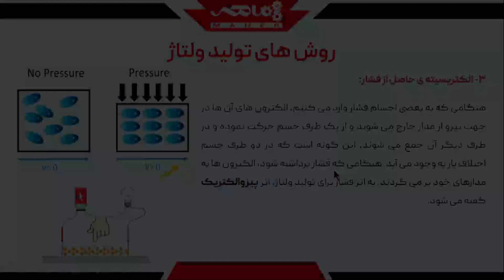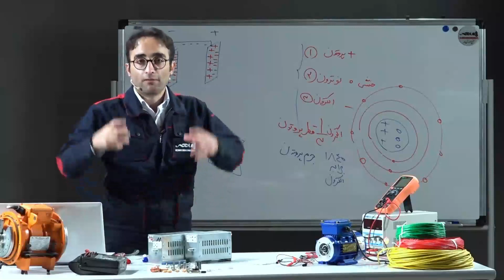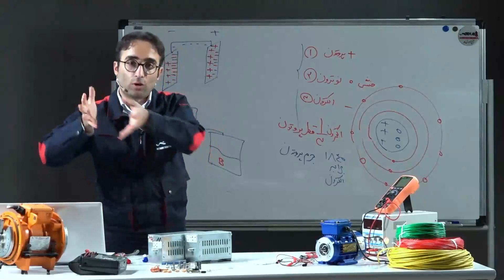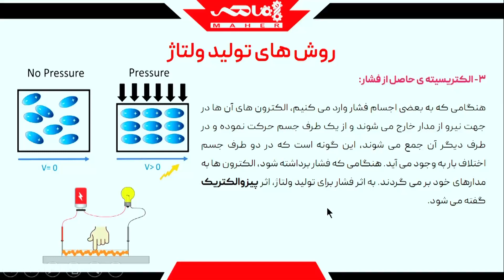تولید برق با فشار | پیزوالکتریک چیست؟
تو درس قبلی دو تا از روش‌های تولید ولتاژ رو بررسی کردیم:
۱. تولید ولتاژ با واکنش شیمیایی
۲. تولید ولتاژ با اصطکاک

تو این ویدیو می‌خوام یه روش دیگه برای تولید ولتاژ، یعنی استفاده از فشار رو توضیح بدم:
ماده پیزوالکتریک، ماده‌ایه که چگالی الکترون‌ها در اون با اعمال فشار تغییر می‌کنه
ویدیو رو تا آخر ببین تا کاملاً متوجه مفهوم اثر پیزوالکتریک بشی!

⌚در این ویدئو می‌بینید:
01:11 تعریف ماده پیزوالکتریک، ماده پیزوالکتریک چیه؟
02:51 کاربرد ماده پیزوالکتریک| سنجش فشار در سنسورها
03:51 تولید برق (ولتاژ) با فشار
04:49 اثر پیزوالکتریک چیست؟

این مطالب بخشی از فصل اول دوره برق صنعتی ماهره.

در این دوره یاد می‌گیری:
   1. وقتی می‌گیم "ولتاژ" یا "جریان" منظورمون چیه؟
   2. موتور الکتریکی چطور کار می کنه؟
   3.  همه چیز درباره تعمیر و نگهداری الکتروموتور و عیب یابی.
   4. همه چیز درباره کنتاکتور، رله، MCB، MCCB،...
   5. همه چیز در مورد تابلوهای برق
   6. سایزینگ کابل
   7. نقشه‌خوانی
   8. اساس سیم کشی
   9. و غیره ...

تو این کانال «فصل اول دوره برق صنعتی ماهر» رو به صورت «رایگان» ببین.

In the previous lesson, we explained two of the voltage generation methods:
1. Voltage generation by chemical reaction
2. Voltage generation by friction

In this video, I want to explain another electricity production method, "voltage generation using pressure":
Piezoelectric material is a material in which the density of electrons changes by applying pressure.
Watch this video to find out about piezoelectric effect.

This video is a part of Maher's industrial electricity training course.
Maher industrial electricity training course is where you can learn industrial electricity and improve your job!

In this course you are going to learn:
  1. What do we mean, when we say “voltage” or “current”
  2. How does an electric motor work?
  3.The electromotor maintenance and troubleshooting
  4. All about contactors, relays, MCBs, MCCBs,...
  5. Everything about Electrical panels
  6. cable sizing
  7. How to read an electrical diagram
  8. Electrical wiring basis
  9. and so on ...

In this channel you are going to watch the first season of Maher's Industrial electricity training course... freely... isn't it awesome?

اتوماسیون صنعتی
آموزش اتوماسیون صنعتی
آموزش درایو
آموزش اینورتر
صنعت برق
مهندسی برق
ماهر آکادمی
آکادمی ماهر